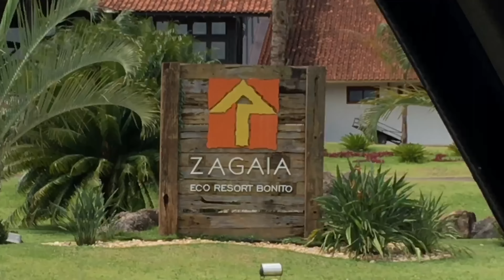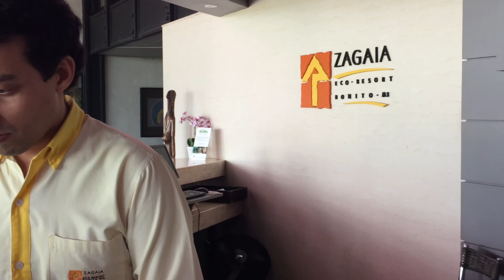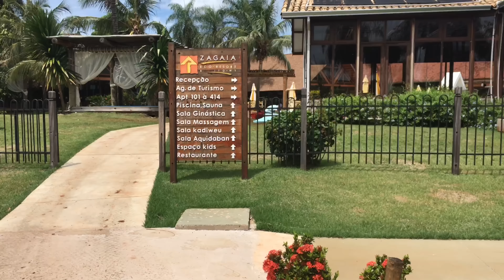VLOG- CHEGADA NO RESORT E TARDE NA PISCINA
Este é o link do site do hotel Zagaia

Meu musical.ly: @polianalandim_

E não esqueça do meu Snapchat :)
polianalandim_2

Meu twitter: @Poliana_Landim

Endereço para correspondencias ou presentes:
Landimas
79008970